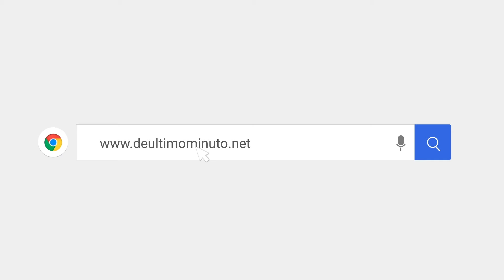DIPUTADOS DE LA OPOSICIÓN AFIRMAN QUE EL CAMBIO DE ABINADER ES UNA ESTAFA